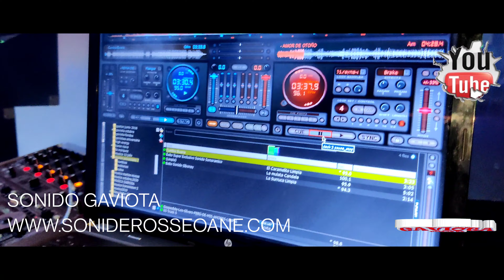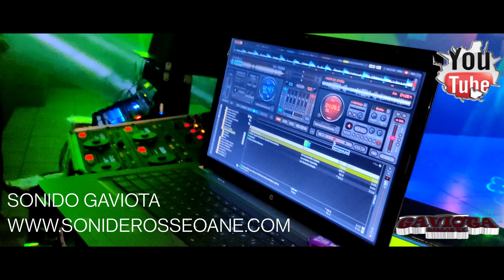La Cumbia Buena ( Limpia) Grupo La Cumbia